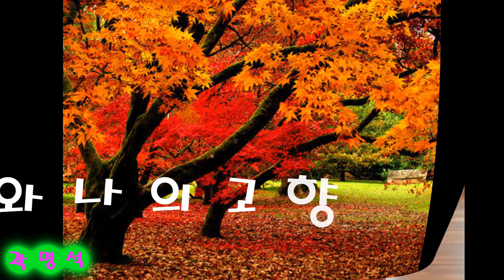가수 곽명석-잘있거라 공항 이여,너와나의고향,삼포로가는길-sns-TV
너와나의 고향--곽명석-한국 가요 방송